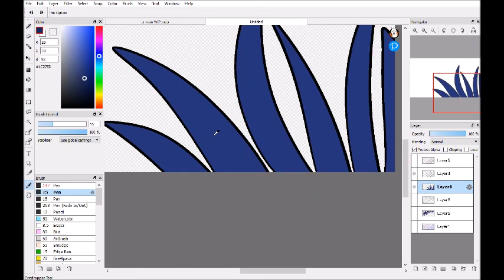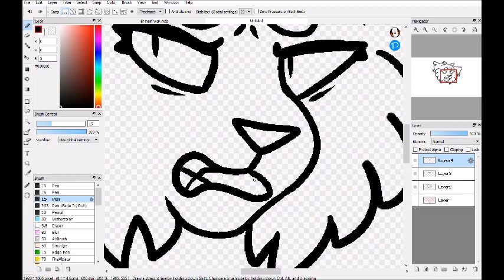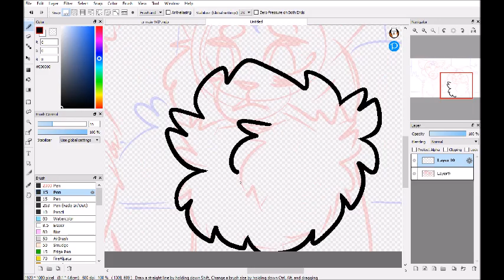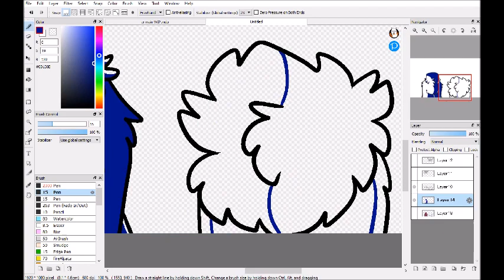Eleanor Rigby- Warriors MAP Part 11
I’m so sorry the audio is quiet, I wasn’t thinking when I rendered this ;0;

Rip Doestar, a really cool character who died with hardly any development

Here's part 11 for AUTOPHOBII ヅ's "Eleanor Rigby" Goosefeather MAP!! The designs for this MAP are so pretty I absolutely had to jump on this haha

Deviantart and Tumblr: Jomadis
Characters in order of appearance: Doestar, Cloudberry, Stormtail, Moonflower, Pineheart/star, Goosefeather

Redbubble: Jomadis